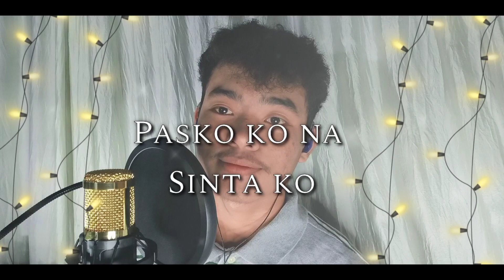Pasko na Sinta ko (Cover)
Hey guys, welcome again to my Youtube Channel.
Comment down below kung may gusto kayong ipa gawa saming dalawa ni ate Caryl at mag share ng content para sa ating video tutorial at mag lagay ng KCAshoutout(Name) kung gusto nyong eh shout out ko kayo sa next videos na ie a upload ko. Do share! Do share! Do share!!!